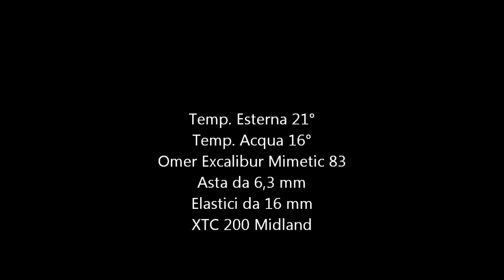Pesca Sub Orate in Branco HD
Stavo facendo una caduta su Sarago quando mi vedo accerchiato da un branco di Orate sui 500- 700 gr. Non sapevo come comportarmi. Le orate sembrano lontane ma erano molto vicine. Spettacolo